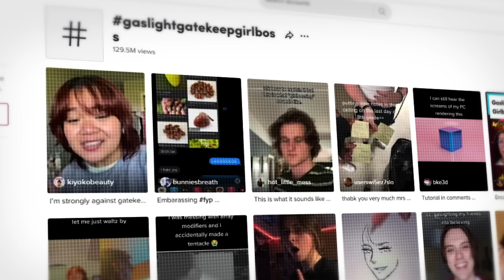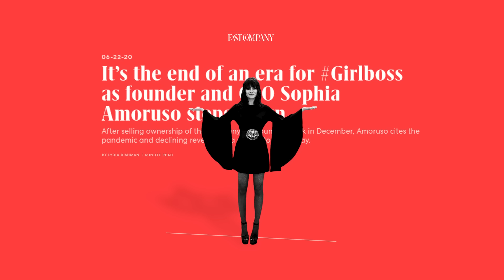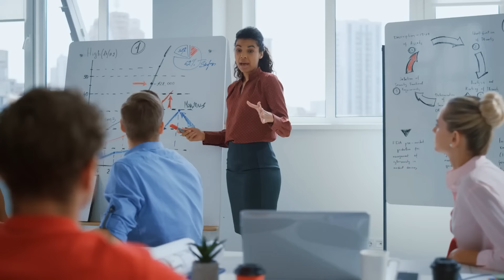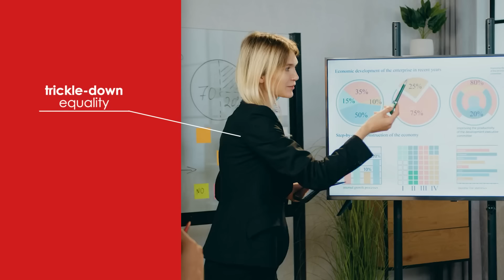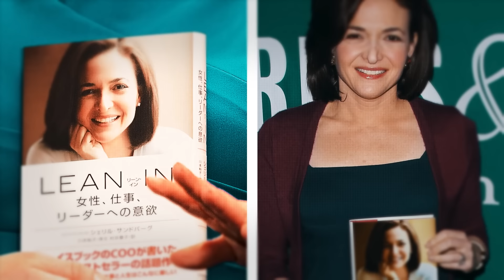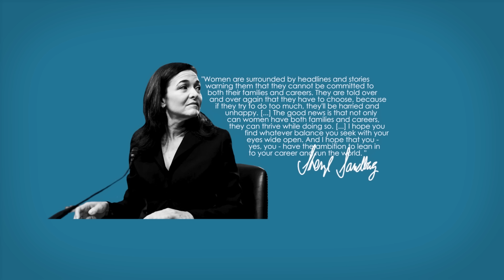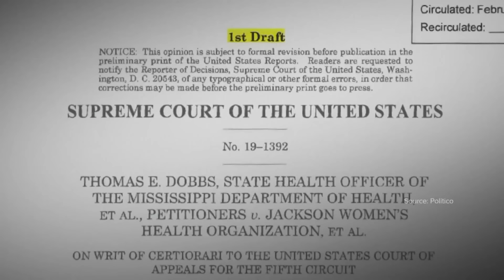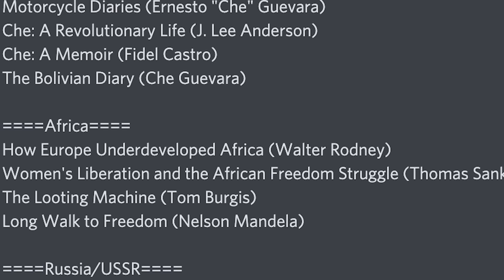How Capitalism Destroys Feminism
You all probably remember the girlboss phenomenon of the last decade. Neoliberal individualism infested the west's once-emancipatory feminist theory and praxis and turned it into a hollow, performative act by upper class white women. What's the deal? Let's talk a bit about neoliberal "girlboss" feminism.

How Capitalism Destroys Feminism – Second Thought